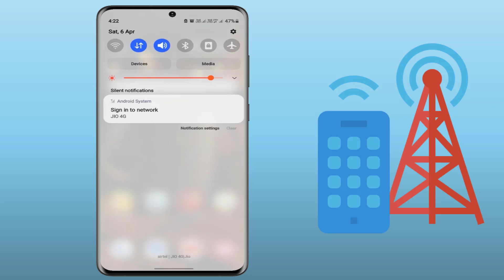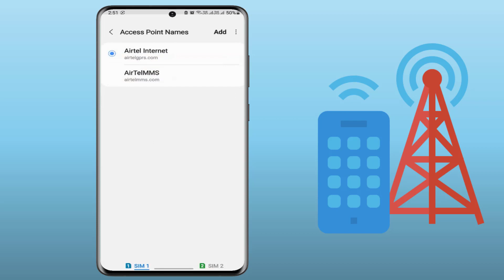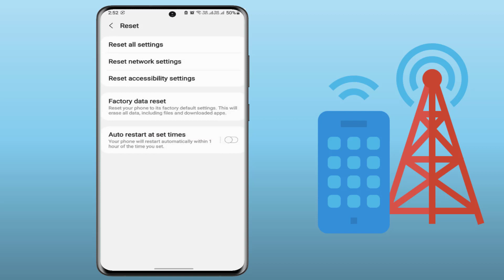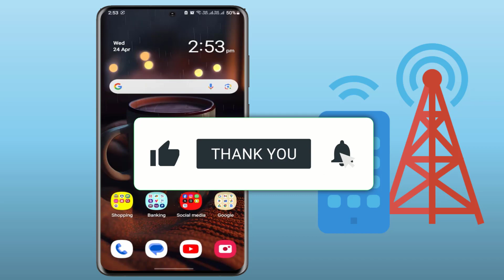How to Fix Sign in to Network Error on Android | Jio Airtel Idea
"Sign in to Network" error on your Android device with Jio, Airtel, or Idea networks? This video guide offers practical solutions to troubleshoot and resolve the issue. Learn how to check network settings, restart your device, update SIM card settings, and resolve potential carrier-related issues. Watch now and fix the "Sign in to Network" error on your Android phone!